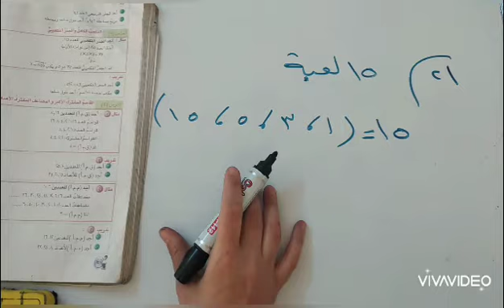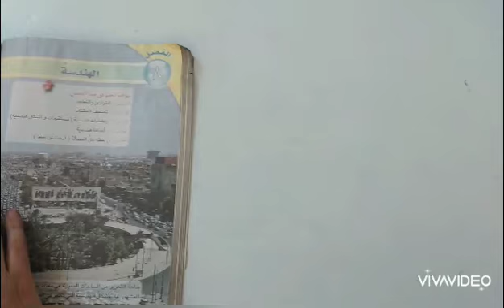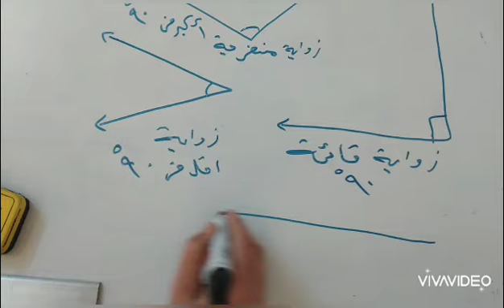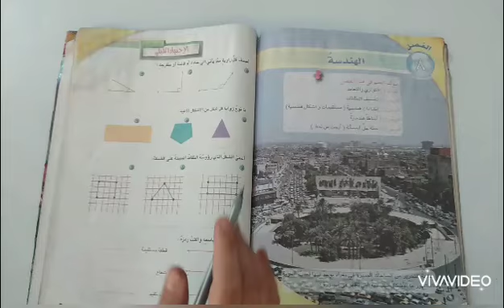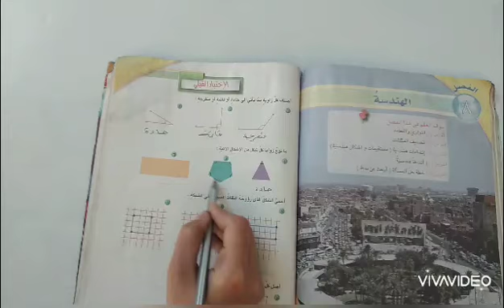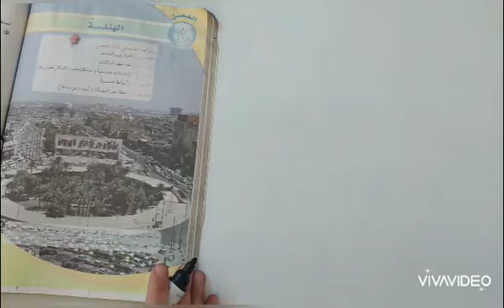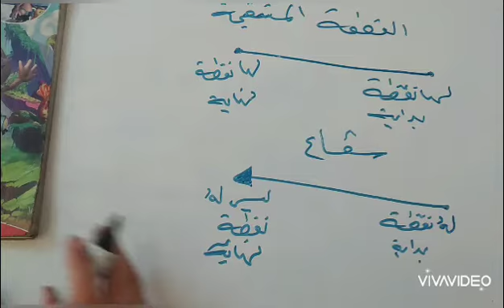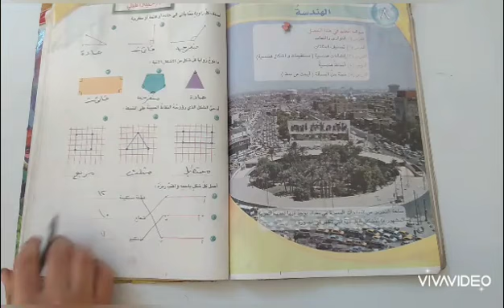درس 18 في مادة الرياضيات للصف الخامس الابتدائي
تكملة حل اختبار الفصل